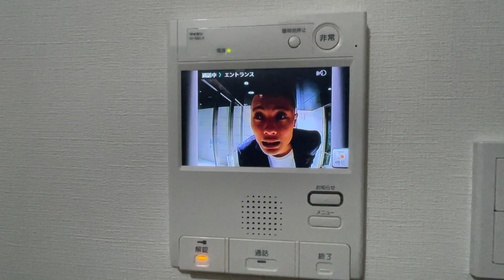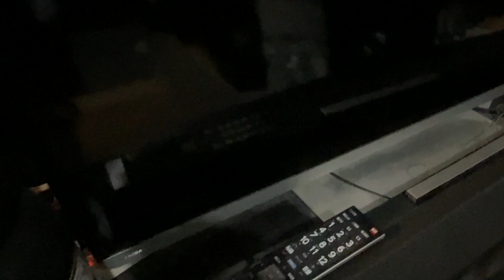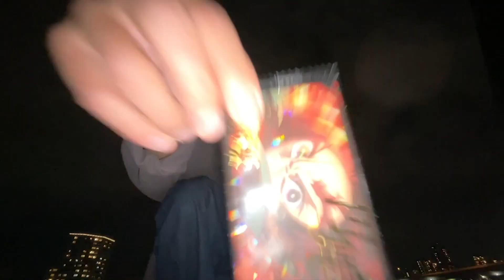【コント】NHKじゃなくて民放の受信料の集金しに来たヤツ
皆さんの防犯啓発を願って作ったコントです

最近は架空の業者による訪問詐欺が増えていますのでお気をつけ下さい

【Starring】バッドナイス常田

【Homey】石田ケント